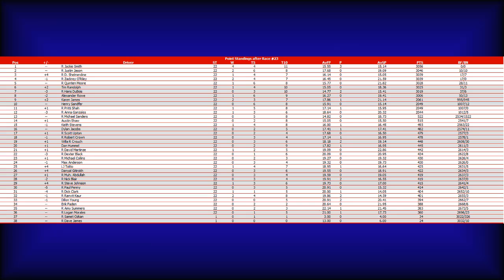Hitachi Truck Series S2 Race 22 of 25: Talladega (Chevy Silverado 250)